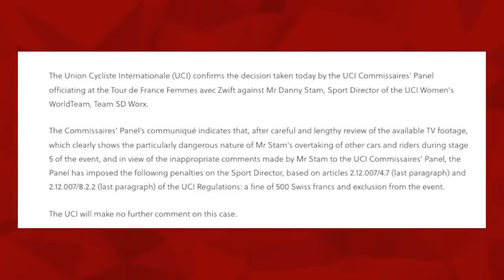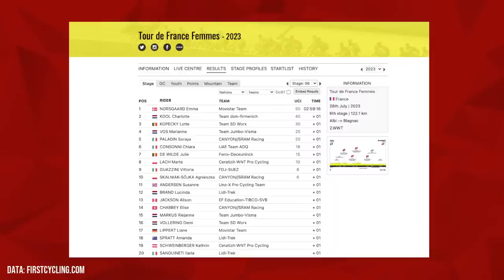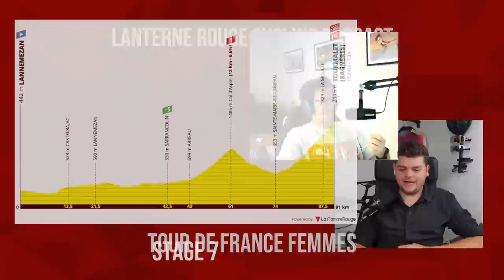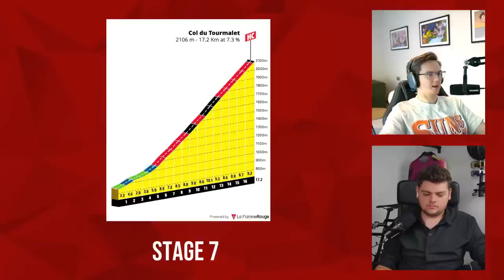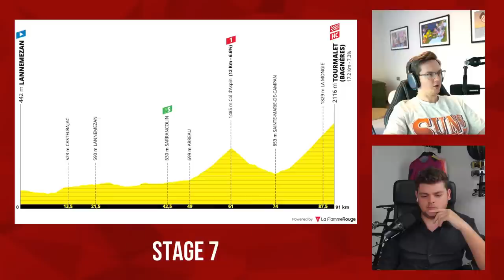Another Close Battle | Tour de France Femmes 2023 Stage 6 | Lanterne Rouge Podcast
In this episode Patrick Broe and Benji Naesen recap the 6th stage of the 2023 Tour de France Femmes avec Zwift.

Credits:
Photos | Cor Vos (unless stated otherwise)
Profiles | LaFlammeRouge